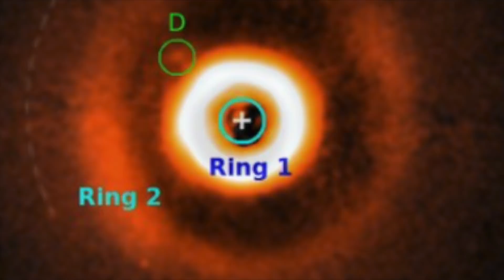Scientists Have Just Found Signs Of Extraterrestrial Organic Matter Deep In South Africa's Mountains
Scientists have just found signs of Extraterrestrial organic matter deep in South Africa's mountains. Today, we take a look at this Extraterrestrial organic matter that was found deep in South Africa's mountains.

It seems like scientists are publishing fascinating discoveries every day. From extra-terrestrial findings to crashing planets, there is a lot of research to interest just about everyone. For the first time, scientists have discovered evidence of extra-terrestrial organic matter in terrestrial rocks. The discovery is further confirmation that we have a lot to learn from the meteorites that have hit Earth for billions of years.